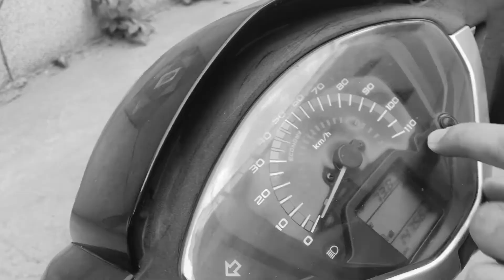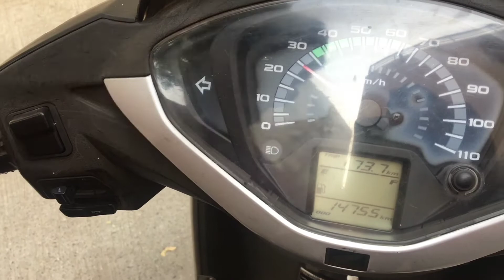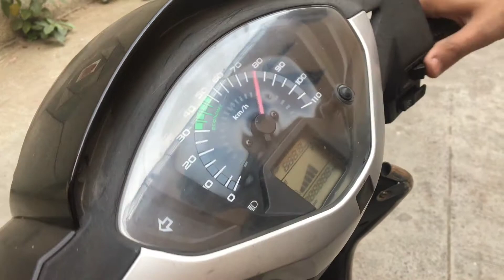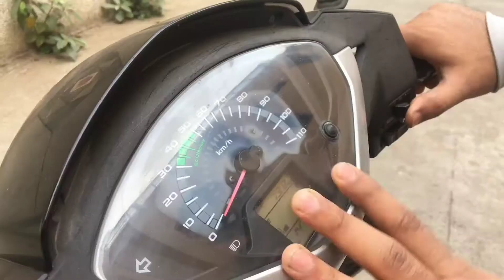क्यों है Activa 125 सबसे बढ़िया scooty | postive points 🔥